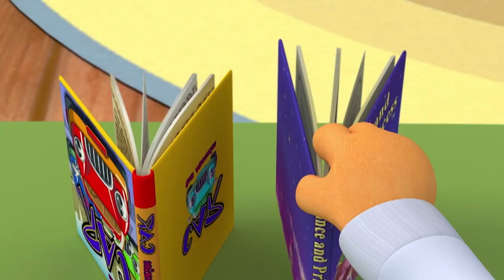Porong Porong TV show | Pororo Live Show | Pororo in real life | Pororo Playday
5, 4, 3, 2, 1. On Air! Wow!!! Pororo and friends are filming a live show on TV. They have ongoing interactions with kids viewers. Six friends are divided into three teams and try to film three different activities to make the show more variety and fun. Pororo and Crong play ‘spot the different pictures’, Loopy and Petty play with makeup tools, and Eddy and Poby play with the ‘pirate game’. Few friends are invited to the studio and get opportunities to play with Pororo and friends. Don’t be jealous because you might be invited next time too! If you want to see more live show of Pororo, please watch this video and hit like after watching it.